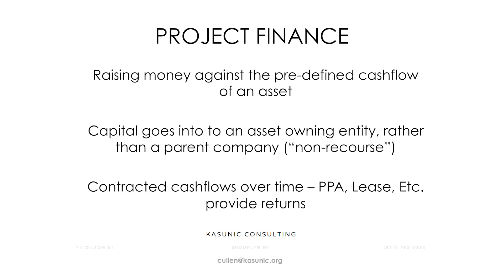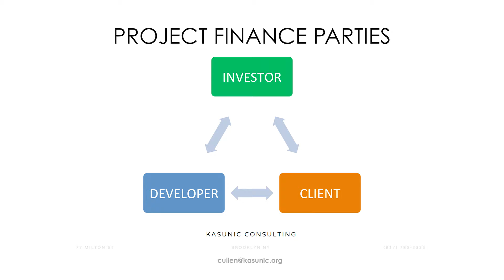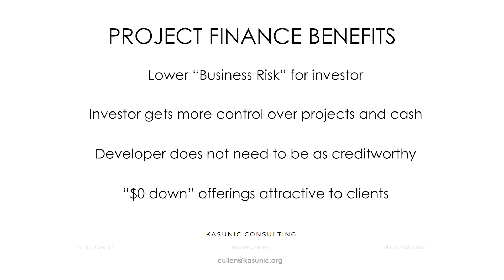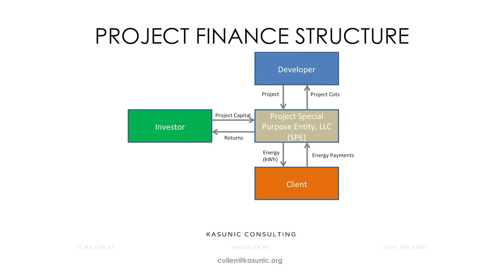Clean Energy Project Financing: Kasunic Consulting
Propelling Energy and Sustainability Startups in DC.